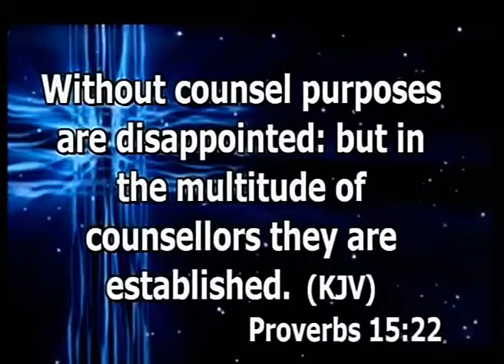Strategies For Accomplising Your Purpose